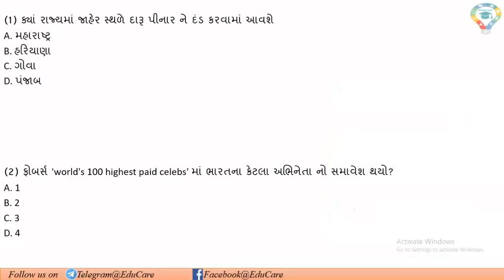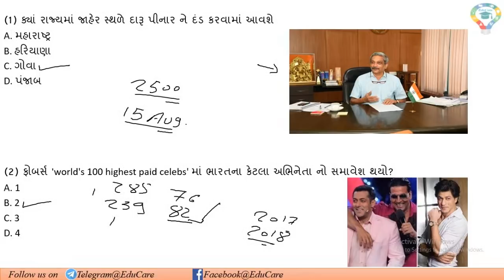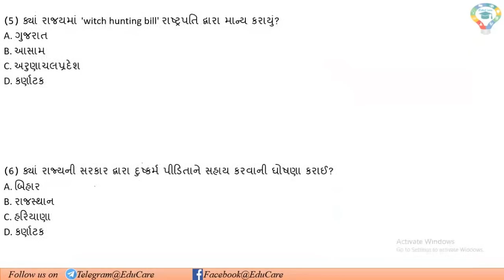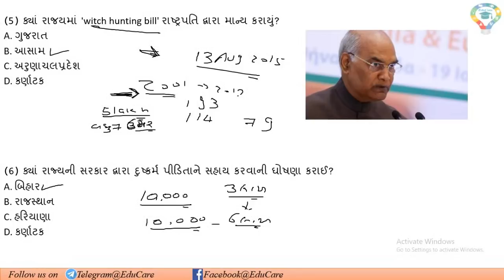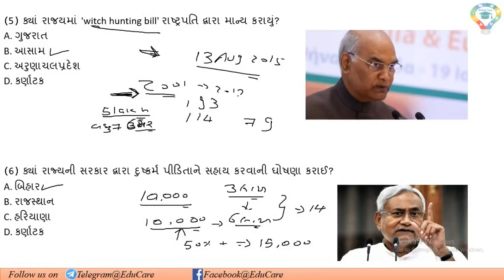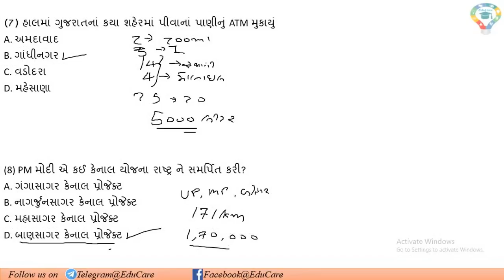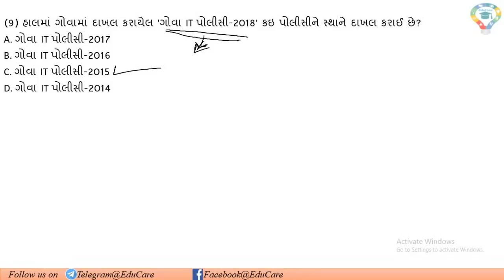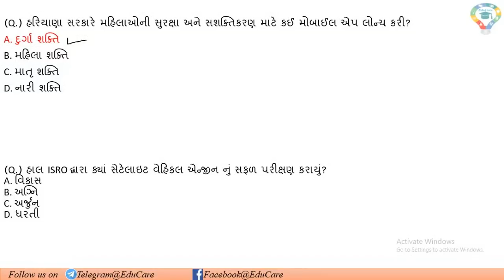18 July 2018 | Daily Current Affairs in Gujarati | EduCare#21